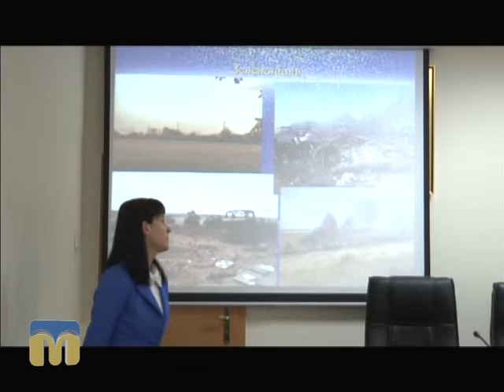Миттєвості війни... в Миколаєві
Найближчим часом на полицях миколаївських бібліотек  з’явиться нова  книга - “Миттєвості війни...”.